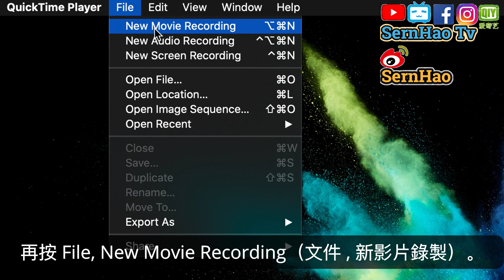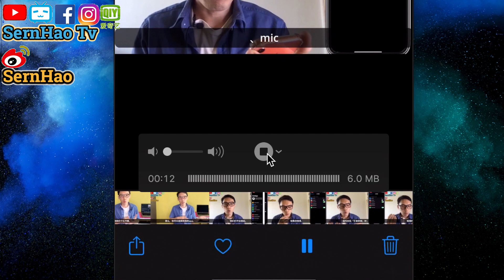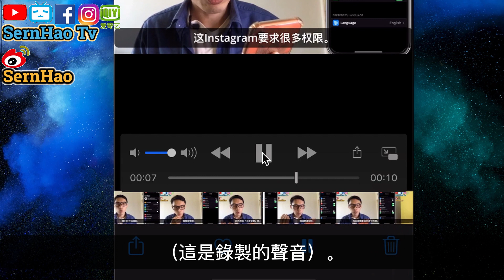iPhone投屏到MacBook後沒有聲音的解決方法｜MacBook使用教學-88｜SernHao Tv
之前，我有分享過，如何把iPhone 投影到 MacBook。
後來，就有人問我，咦，為什麼我的iPhone投影到MacBook後，就沒有聲音？
其實，不是它沒有，而是，要用另一個方法開啟。

2）本年最大 iPhone 12 爆料 全體規格流出 14 吋MacBook Pro 蘋果設廠 (字幕) -蘋果爹

SernHao Tv｜macbook 使用技巧｜macbook使用方法｜mac tips｜macbook pro 教學｜macbook pro｜MacBook 马来西亚｜macbook malaysia｜macbook pro 马来西亚｜macbook pro malaysia｜苹果｜蘋果｜Macbookpro｜筆記本｜筆電｜電腦｜隱藏功能｜設置｜隐藏功能｜笔记本｜设置｜MacBook｜MacBook Pro｜MacBook Air｜苹果电脑｜Mac使用技巧｜电脑操作｜软件技巧｜iphone 投影到mac｜iPhone投屏到mac｜iphone投屏到mac沒有聲音｜iPhone投影到mac沒有聲音｜iPhone投影到Mac没有声音｜iPhone投屏到Mac没有声音

===影片內容===
如果你是第一次看到我的話，請讓我自我介紹哦。
我是一個喜歡「Apple」的馬來西亞KOL。
我的影片多數會專注於：如何正確的使用“iPhone” 和 “MacBook”。

00:00:31 iPhone如何投影到MacBook？
我們都知道，要把iPhone投影到MacBook的話，
通過QuickTime Player就很容易。
那麼，我們現在來複習一下，如何把iPhone投影到MacBook上面。

用iPhone的lightling Cable連接iPhone，再連接MacBook。
先開啟QuickTime（按 Command + 空白鍵），
輸入QuickTime，點選QuickTime Player，
再按 File, New Movie Recording（文件 , 新影片錄製）。
然後，再點選iPhone。
so，現在iPhone就有投影到QuickTime（MacBook）上了。

00:00:57 投影上去後，沒有聲音的原因
可是就有朋友說，投影上去後，沒有聲音。
我們現在（在iPhone那裡）按play（播放）。
（不用懷疑，真的沒有聲音）
你可以看到這影片是在播放著的。
然後呢，是沒有聲音的。
其實，我們有一個方法開啟它的。

你可以看到哦，這聲音的bar，是在動的。
就算是我沒有說話也是有。
其實現在這聲音的bar，是偵查iPhone投影上去的聲音來動的。

00:01:23 方法（1）：通過錄製聲音
如果我開啟錄製的話，
它（QuickTime）就會錄製投影上去的聲音。
我關閉（停止錄製）後，就能聽到了。
（現在這聲音是QuickTime錄製後的聲音。）

現在你應該就知道，原來是QuickTime把聲音收起來了。

重點來了，
那麼要如何（在沒有錄製也能）把這聲音播放出來。
我們有個方法開啟它。

00:01:48 方法（2）：強制開啟聲音
我們來到這個地方，然後推這喇叭的聲量，
就能聽到聲音了。

同樣的，我們也是可以按錄製。
這錄製，也是只能錄製投影上去的聲音。
so，就算我現在在講話，它（QuickTime）也錄製不到。
（這是錄製的聲音）。

好啦，以上就是我要和你分享的資訊。
如果你覺得這影片對你有幫助的話，
歡迎你給我個“贊”，也分享給你的朋友。
也許，他們正需要這樣的資訊。

如果你有什麼使用小技巧；
或是，你在使用iPhone/MacBook時，遇到什麼問題的話，
歡迎你留言告訴我。
我們可以一起討論哦。

===喜歡的Youtuber===
Men's Game 玩物誌 | 阿滴日常 | 科幻FANS |